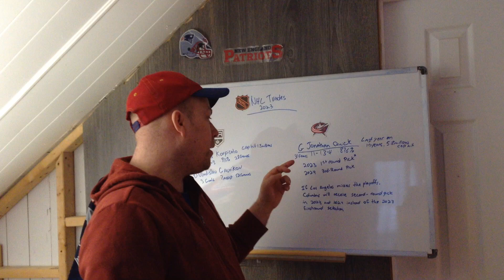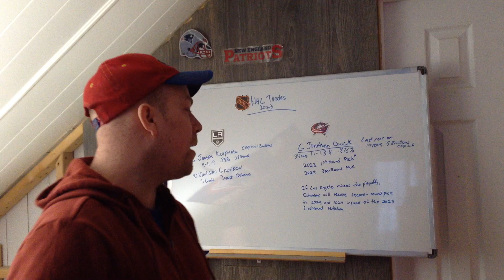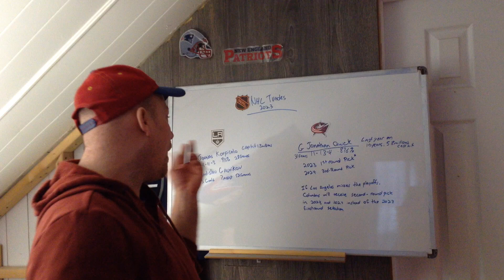NHL Trades between Los Angeles Kings and Columbus Blue Jackets 2023